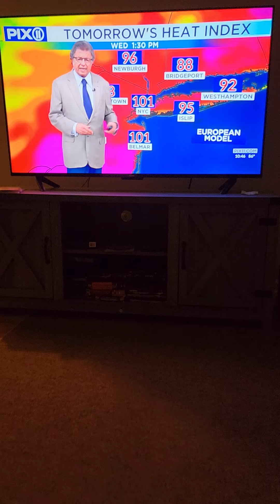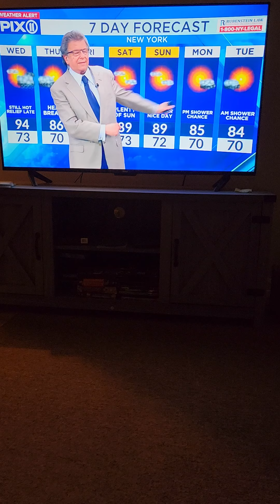July 16, 2024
tonight's weekly weather report.